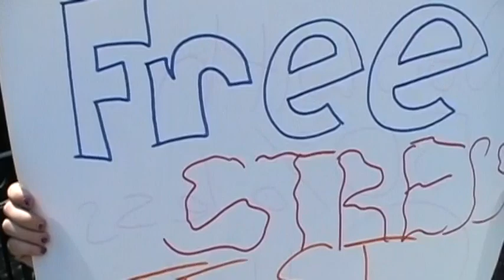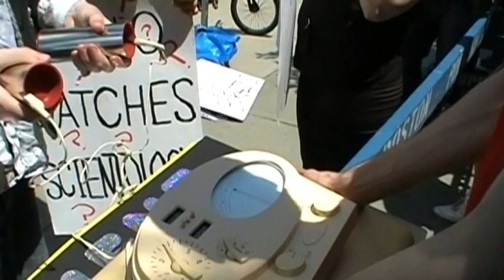Boston Mega-Raid; May 29, 2010 (2 of 2)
May 29, 2010:  Day 1 of the Anonymous MegaRaid in Boston against the crimes of Scientology.

Following the raid, many Anons continued on to the Zombie March.